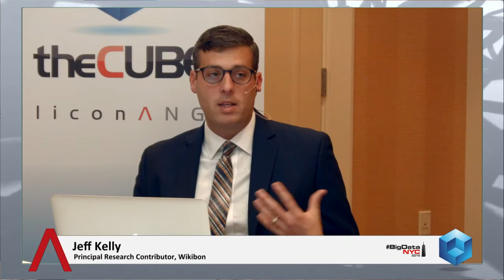Intro - BigDataNYC 2014 - theCUBE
Intro, BigDataNYC 2014 with Dave Vellante and Jeff Kelly

Wrapping up their coverage of the Big Data NYC conference, Jeff Kelly and Dave Vellante discussed some noteworthy patterns emerging in the Big Data enterprise landscape. As storage costs increase and budgets remain flat, enterprises are baselining data warehouse spending in favor of Hadoop experimentation. In fact, theCUBE hosts explained how practitioners are only spending 30 percent of what they used to on their data warehouse, according to Wikibon.org research. Though the enterprise data warehouse (EDW) didn’t live up to its potential, said Kelly, the jury is still out on whether Big Data and Hadoop will be able to deliver on promises.

Kelly and Vellante drew on Wikibon survey results from Kelly’s conference presentation to show that the enterprise is increasingly interested in Hadoop and Big Data:

    1. 25 percent of surveyed Hadoop practitioners pay vendors for a subscription to their commercial distribution, which includes support. TheCUBE hosts expect this number to increase as more practitioners begin production deployments.

    2. More than half of practitioners are past the evaluation phase in their big data deployments: 28 percent of survey respondents are conducting a pilot or proof of content and 31 percent are in production deployment.

    3. 38 percent of respondents use NoSQL databases and 36 precent use Hadoop. These numbers are important, explained Kelly, because those to technologies are “foundational” in the “digital fabric.” Along with Cloud and Infrastructure as a Service, Hadoop is “becoming the new operating service in a data-centric world.”

    4. 92 percent of respondents believe that Big Data analytics is more than “a buzzword.” Kelly suggested that this statistic has to do with Big Data analytics success stories, like Facebook and Google, which inspire other companies to take the phenomenon seriously.

    5. 65 percent of Big Data practitioners who responded to the Wikibon survey said they had already shifted resources from EDW to Big Data and Hadoop. Another 35 percent said they planned to do so before the end of the year.

These stats, said Vellante, suggest the start-up world of Hadoop is quickly combining with the corporate enterprise culture. TheCUBE hosts predict companies will “operationalize” Hadoop by figuring out how to